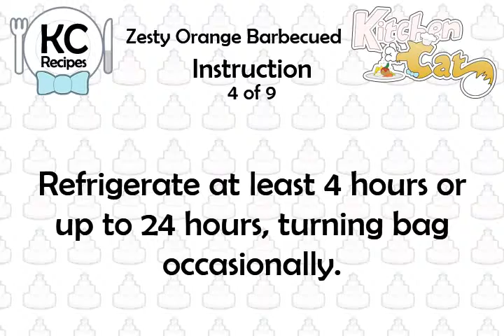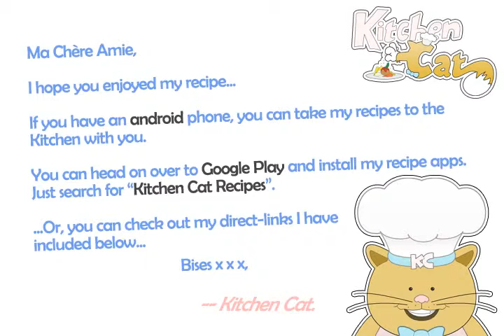Zesty Orange Barbecued - Kitchen Cat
★ Kitchen Cat ★ Zesty Orange Barbecued Recipe.
For this recipe you will need:
✰ ✰ ✰ ✰ ✰ INGREDIENTS ✰ ✰ ✰ ✰ ✰
12 : Chicken Wings; Tips Removed
1/4 ts : Garlic Powder
1/4 ts : Prepared Mustard
1/3 c : Chili Sauce
1 tb : Red Wine Vinegar
1/4 c : Orange Marmalade
1 1/2 ts : Worcestershire Sauce